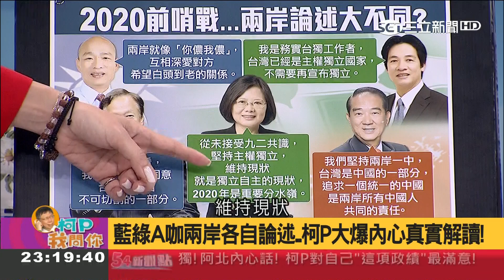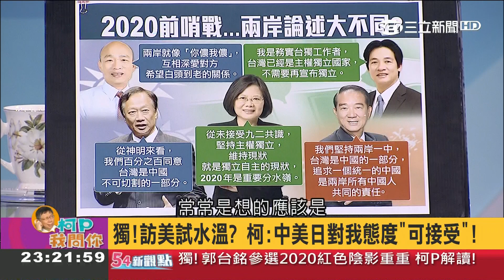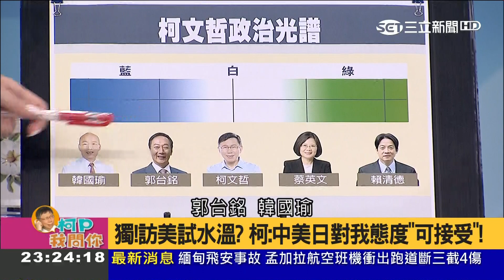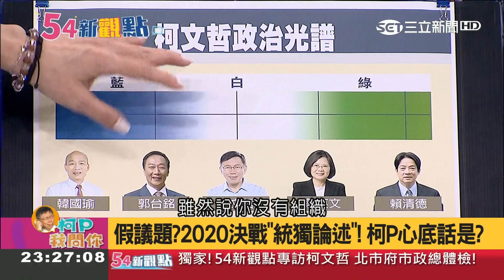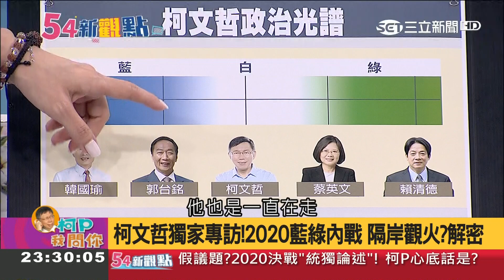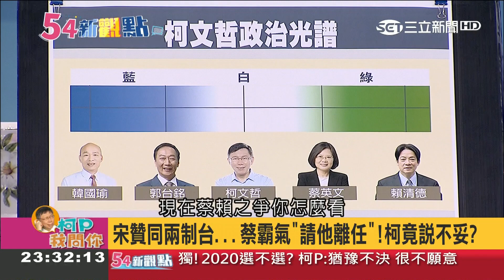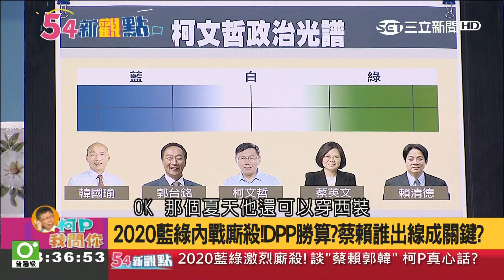曾讚有料 今神話不再頻掉漆民調直落 柯P透漏內心話:民眾對他期望太高｜黃倩萍主持｜【54新觀點PART1】20190508｜三立新聞台